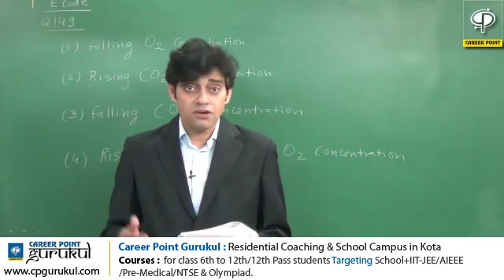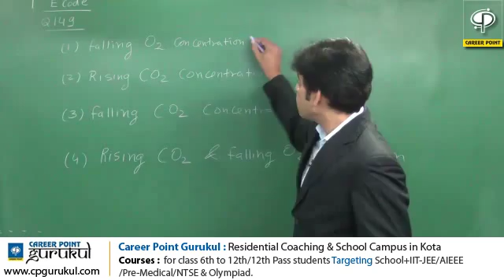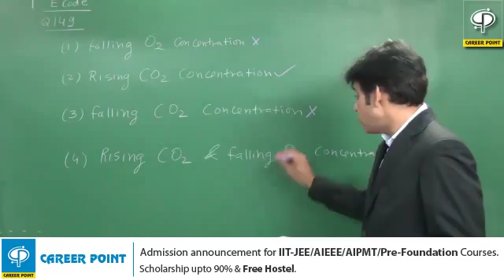AIPMT 2015 Video Solution Biology [Q-149] by CAREER POINT | Call +91-7445151200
AIPMT 2015 Biology Solutions | AIPMT 2015 Video Solutions - Biology by CAREER POINT Kota.